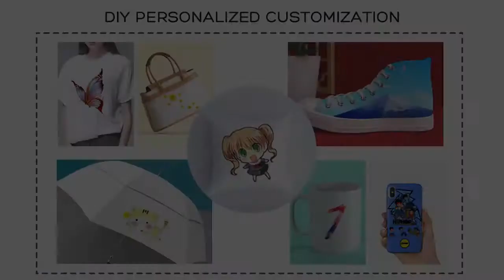DTF Ink for Epson Printer L1800, L805, 1390, 3200, Dx5, Dx6, R3000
DIY unique and exquisite paintings on fabric, metal, plastic, wood and stone with the DTF ink.